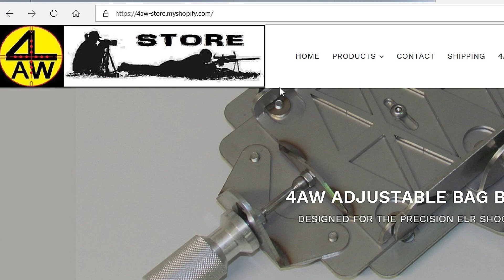TIKKA T1X .22LR (mini PSR/ELR series)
Thanks to Harlen from Berretta Australia for the rifle to do this review.

Looking for answers, maybe be in one of our videos? check the new index section on our